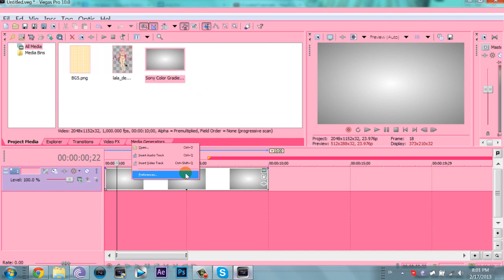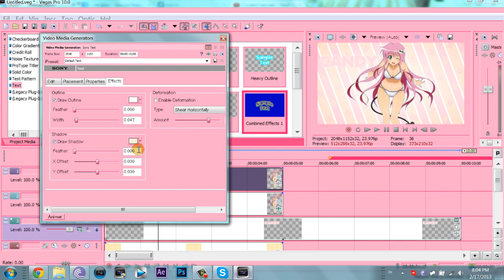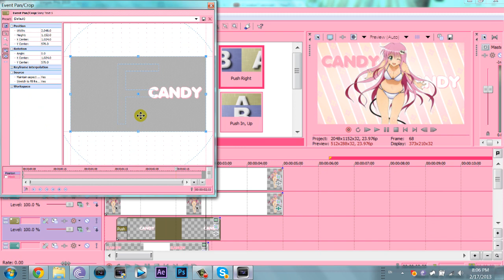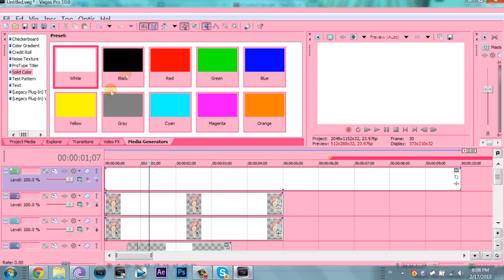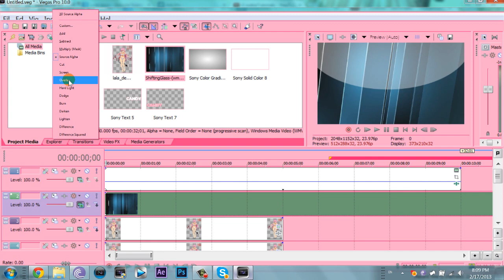♦ SV Tutorial ; Candy Effects - Sliding Text With Render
[ HD ]
Hi guys! :3
Okay, so I was clearing out my documents since I have literally no space left in my hard drive & I found this tutorial I made a while ago but never uploaded? xD It was like made back in February-March period so it sucks but I posted it because it might be helpful? Doubt it though but hope it's okay, aha. ♥

Program : Sony Vegas Pro 10
Difficulty : 1/10
Time : 5-10 Minutes
Song : Six Degrees Of Separation & Without You
Artist : The Script & Usher [Cover]

- Valerie/iCookieKawaiix3